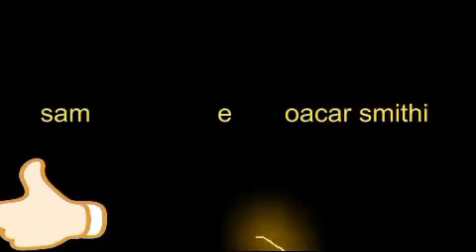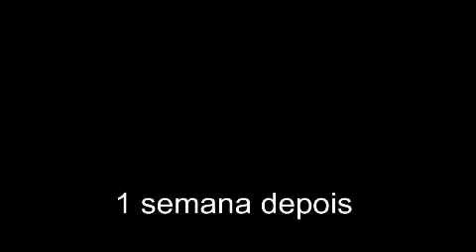O Mistério do Relógio na Parede filme Fantasia rede globo sessão da tarde 31/10/2023